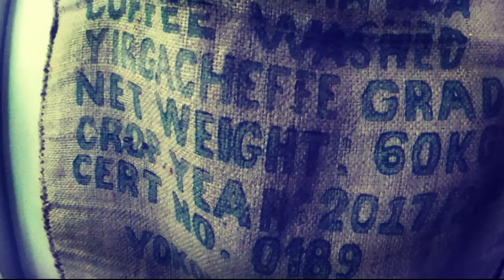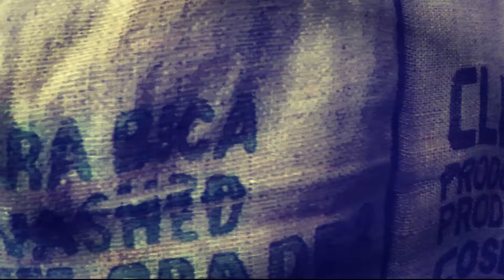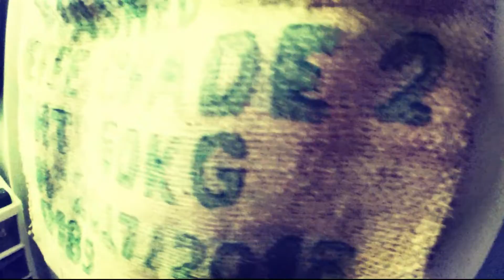had a dream of you this morning / play street original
had a dream of you this morning

i had a dream of you this morning
never thought i was / you were a stranger
never thought you / we were in danger
how can you forget / forgive what i had done

you were the sun in the darkness
banished from the place
where i was going to break
where i was going to sing this song
for you

written and played by mar t

equipment : taylor 315ce, godin 5th avenue kingpin, gretsch electromatic tube amp,
tz audio stellar x2